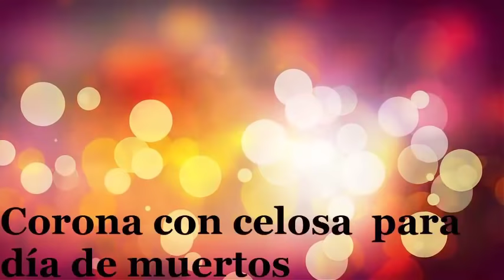Corona de celoseda ¡¡¡Facilisimo !!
Adorno para eventos religiosos , día de muertos. manualidades